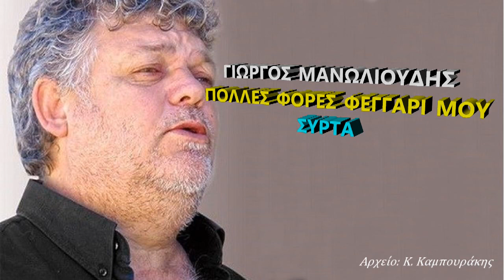ΓΙΩΡΓΟΣ ΜΑΝΩΛΙΟΥΔΗΣ - ΠΟΛΛΕΣ ΦΟΡΕΣ ΦΕΓΑΡΙ ΜΟΥ (ΣΥΡΤΑ)